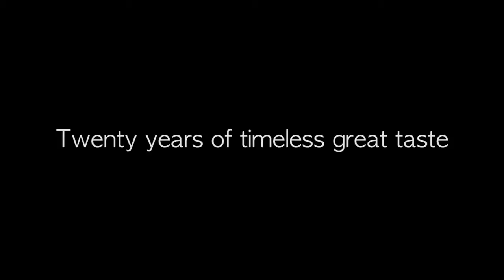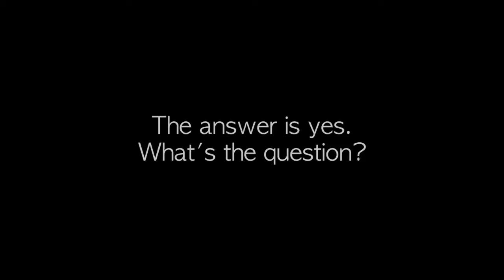Cameron Mitchell Restaurants Celebrates 20 Years